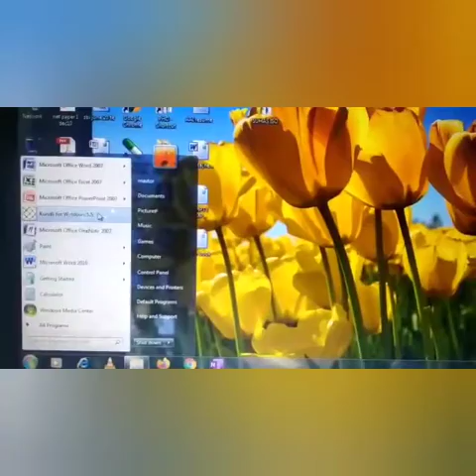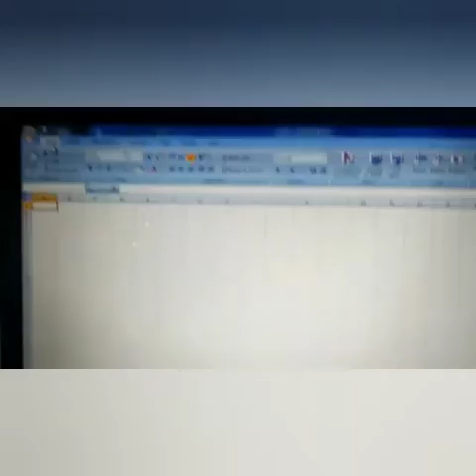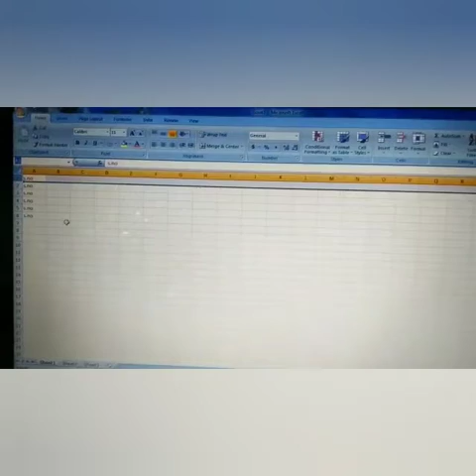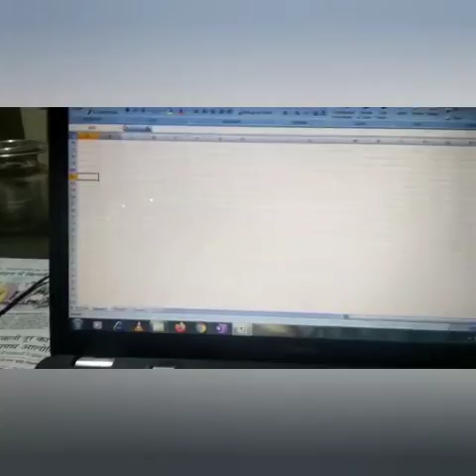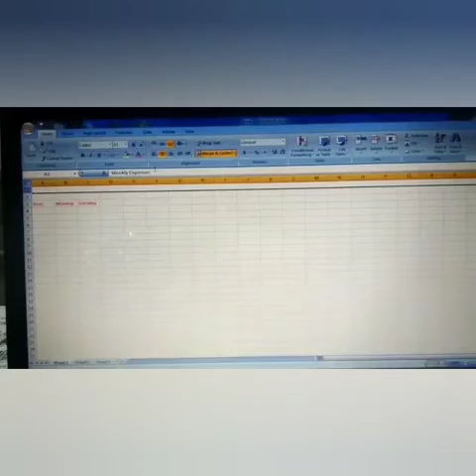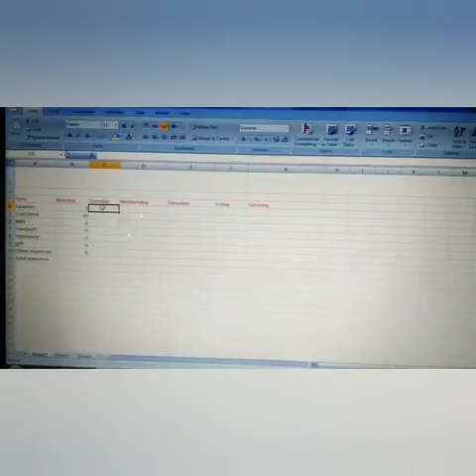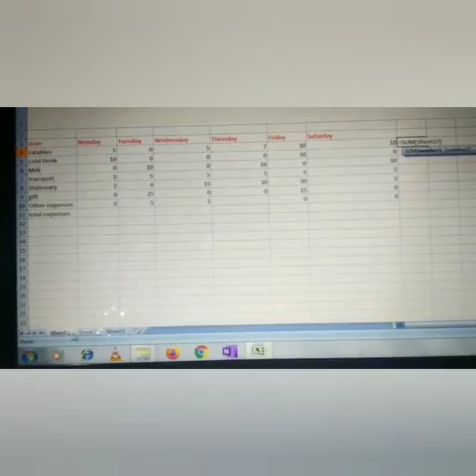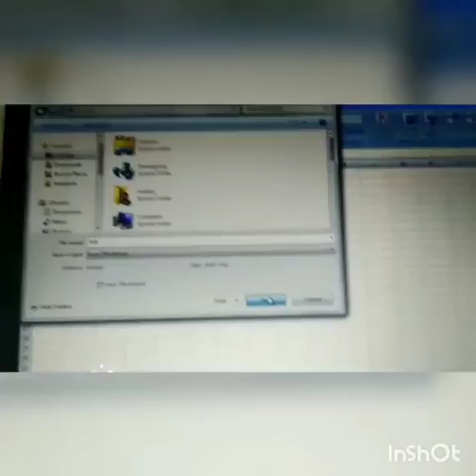Class 5 - Computers - C9 - Microsoft Excel 2016